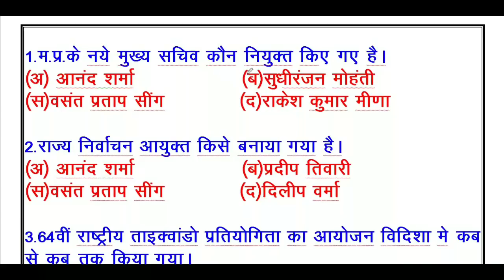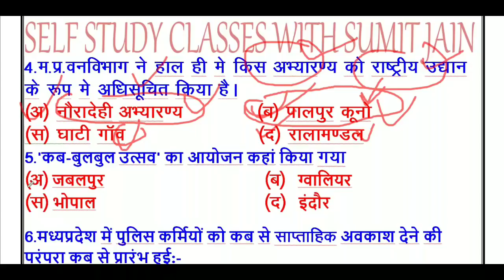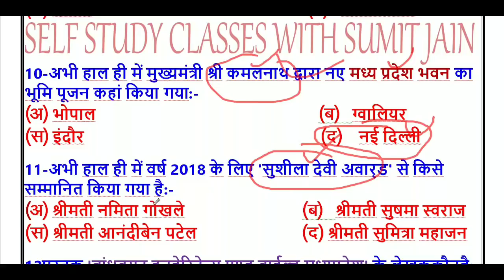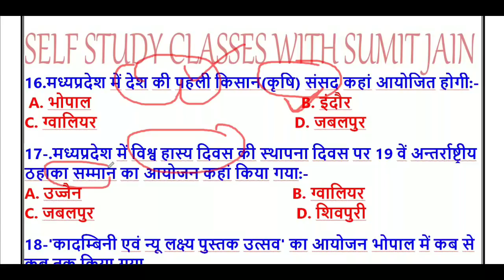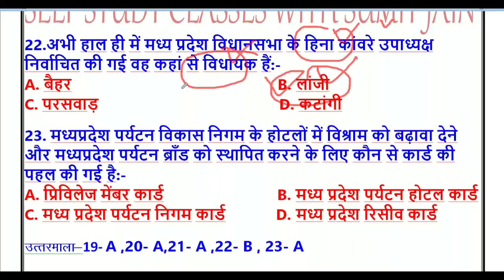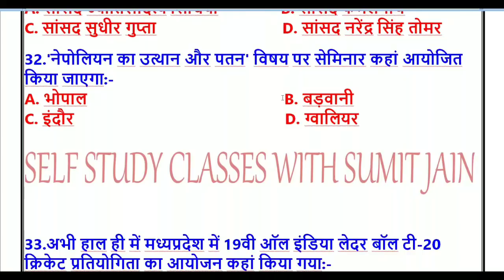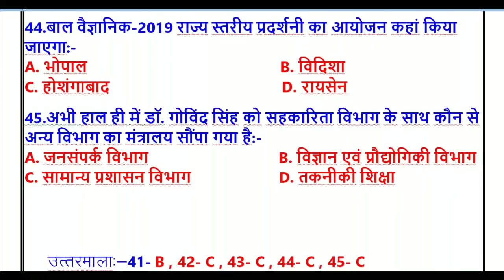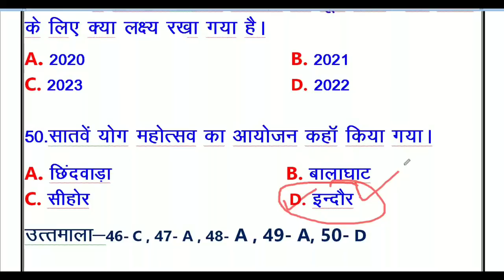MP Current Affair January 2019 -MP Daily Current Affairs/MPGK(MCQ) self study classes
most important govt-exam releted video